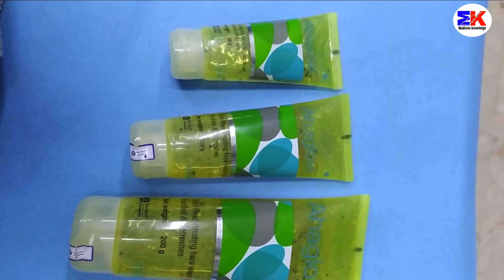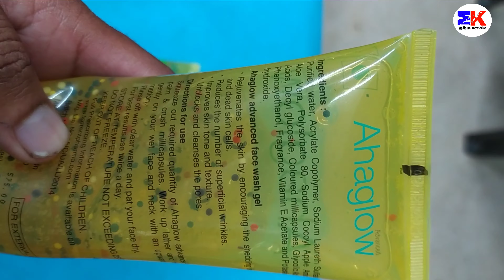AHAGLOW FACEWASH FULL REVIEW best Fairness facewash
Ahaglow Face Wash is a Gel manufactured by Torrent Pharma. It is commonly used for the diagnosis or treatment of Rejuvenates Skin Reduces the number of wrinkles Improves texture and tone of skin Unblocking and cleansing of pores.

Ahaglow Face Wash: Uses, Side Effects, Dosages & Price. ... It is just a face wash which is used to treat and heal various skin conditions like irritation bacterial infection ulcers aging etc. Arterial ulcers and Contusions are also effectively treated by this face wash.